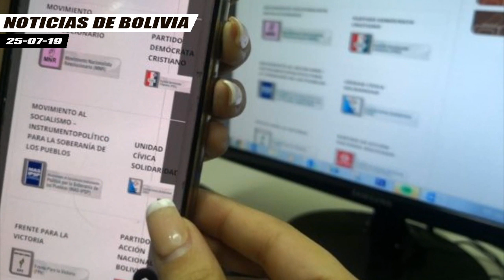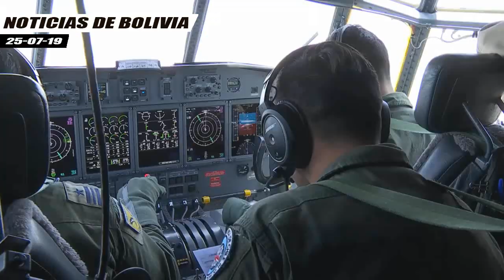PDC Afirma Que Chile Tiene un Plan de Invasión Contra Bolivia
En su programa político de cara a las elecciones generales, el PDC lanzó un apartado denominado "Hipótesis de guerra" donde advierte que Chile tiene un plan para invadir Bolivia.